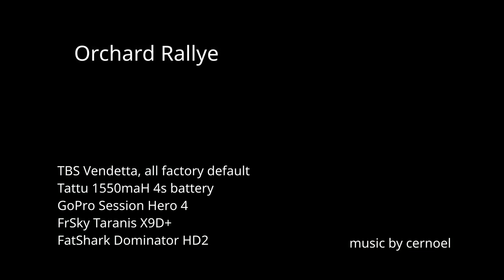Obstgarten Ralley [Vendetta Training]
Flugübungen mit der TBS Vendetta